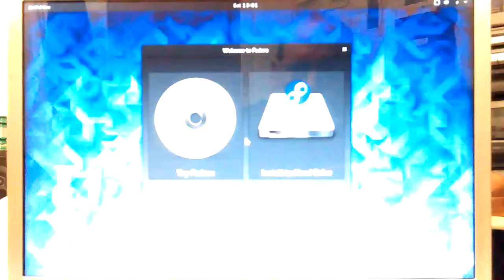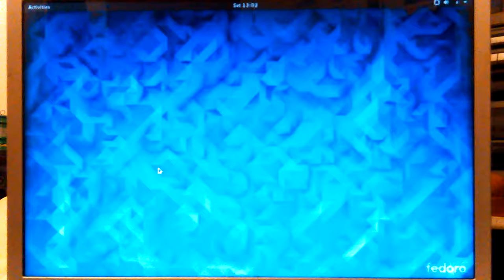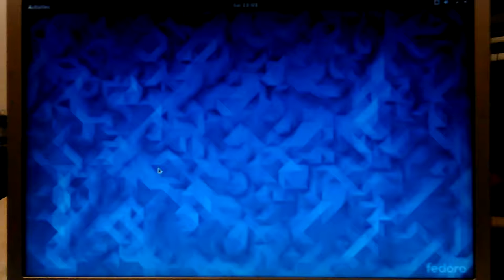VID_20160806_120044.mp4 Don's Computers Phones and Software How To and info Don Bishop